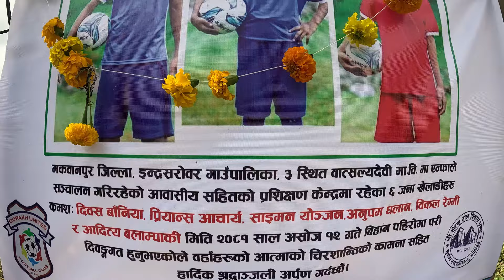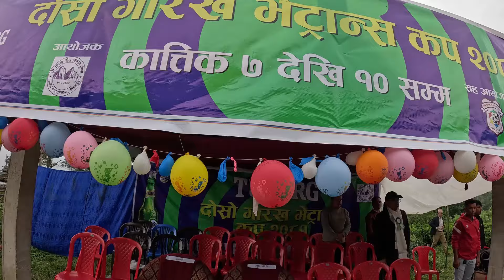महिला फूटबल टीम प्रति समर्पित🙏💐आज हामी यता छौ है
Thankyou so much.